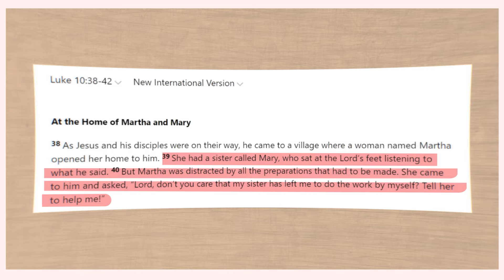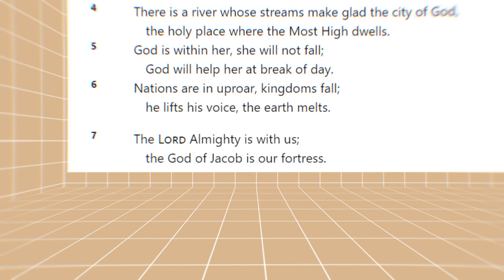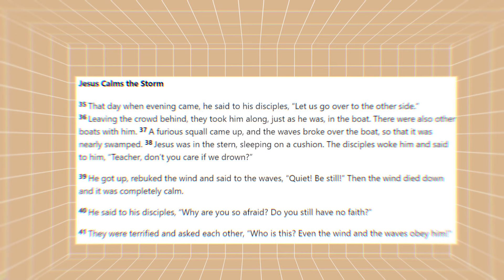What a Mighty God we Serve | Stress Less, Pray More, Live Good.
What a mighty God we serve. In this christian girl chat, coach Dez will help viewers manage stress and worry less by pointing them to Jesus. Understanding the power of God is the key to confidence and strength.

Specializing in physical, spiritual and mental wellness, Coach Dez empowers viewers by helping them understand and fulfill their God given capabilities and identity. By sharing biblical principles, testimonies and tips for success, Coach Dez shows Christians how to live on purpose through Christ Jesus. This Channel is especially helpful for those who have experienced loss and disappointment, set backs and failures, abuse and neglect, loss of identity, financial hardships, fear, and, feelings of inadequacy.

RELATED CONTENT